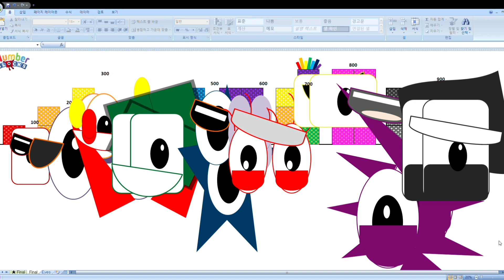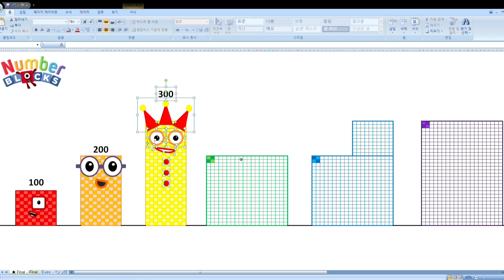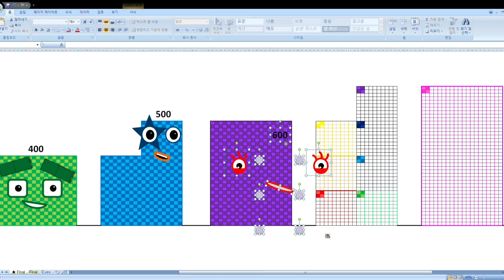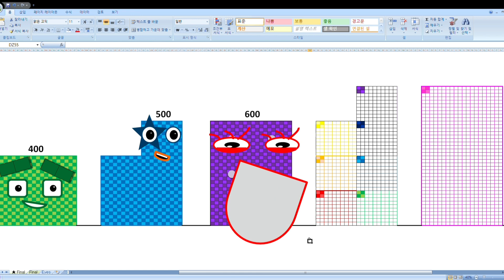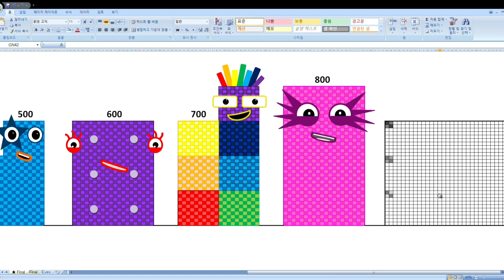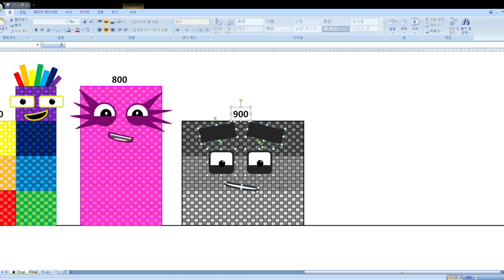fanmade numberblocks 100 to 900 building up and creepy faces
Numberblocks show 100-900